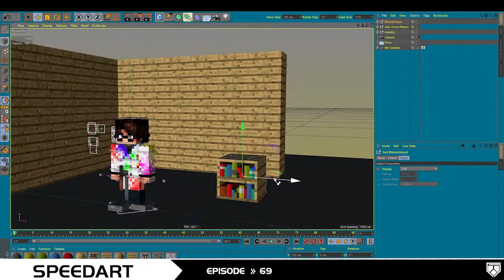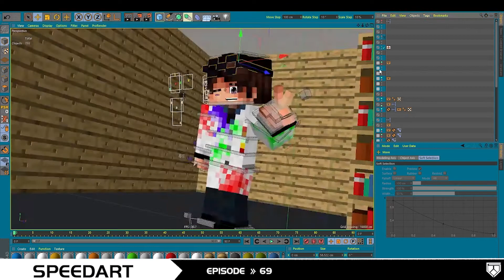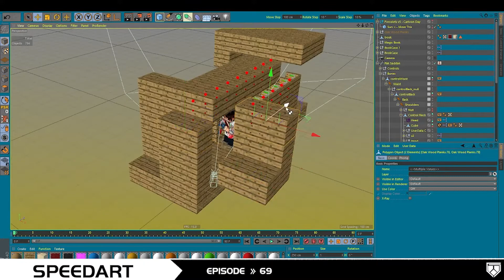« Saddan Muhammad » Minecraft Wallpaper Speedart • [#69]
◄ I hope you enjoy, watching my new Video ! :) ►

This Time it's a Minecraft based render scene for Saddan Muhammad  !

◄ For more! ►

◄ out to me or watch my work! ►

◄ Music! ►

- JJD - Vertigo (feat. Cecilia Gault)

◄ Tools! ►

»Design: Cinema 4D R20
»Record & Edit: OBS Studio & Adobe Premiere Pro 2020